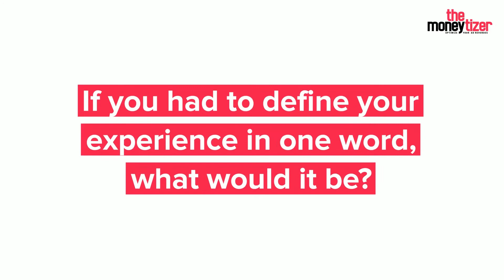ourpublishers - Sergey Popov - English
Our publishers are talking about us!
Thank you Sergey for this testimony!